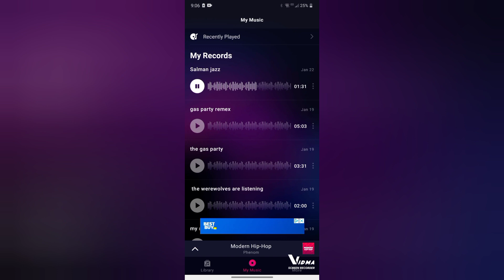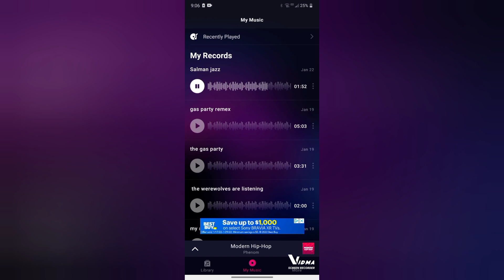The Salmon Jazz By Coltin Carr